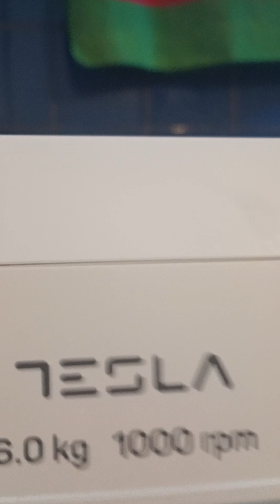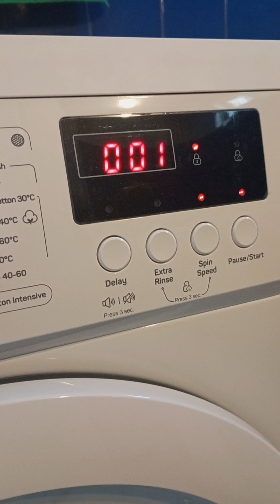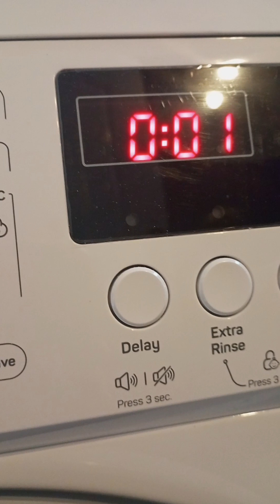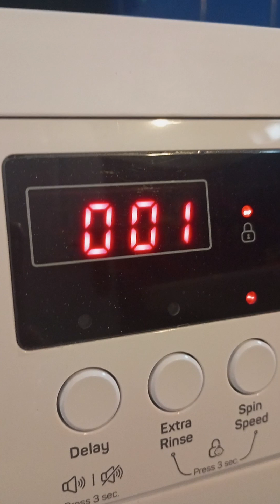Η πρώτη πλύση με το φανταστικό tesla 🚁 μου κάνει και γκλιν γκλον👾 στο τελείωμα δεν είναι φανταστικό?